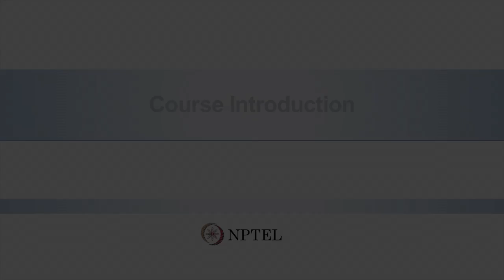Introduction: Cost Accounting